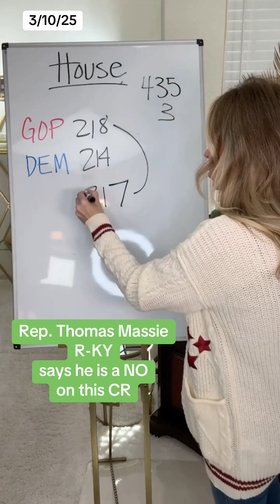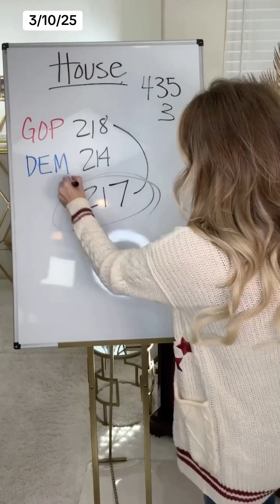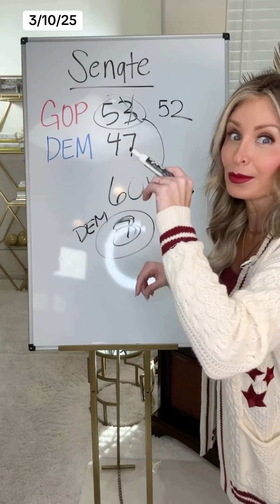Government Shutdown Math: Why GOP's Solo Plan Could FAIL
Over the weekend, House Republicans unveiled their plan to keep the government from shutting down on Friday. They are proposing a Continuing Resolution (CR) that would last for the rest of the fiscal year. The plan would increase defense spending but would cut all non-defense spending. The GOP is doing this without Democrats so that means it’ll be up to Republicans to pass this bill. But the math isn’t so easy. This video explains it all.